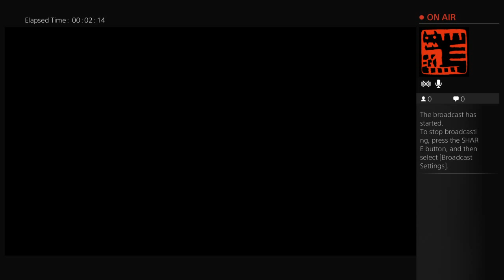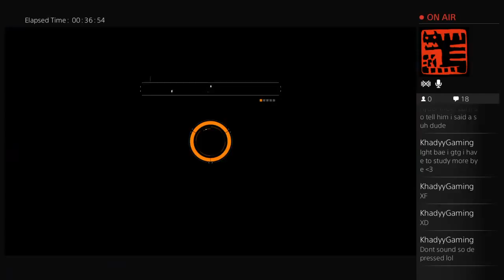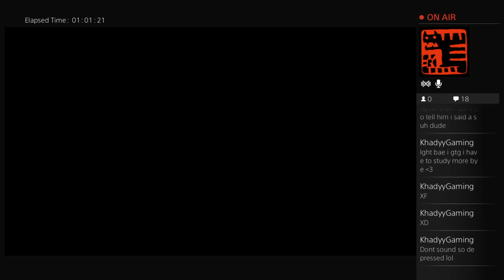The Division: 7-10 Minute daily Challenge